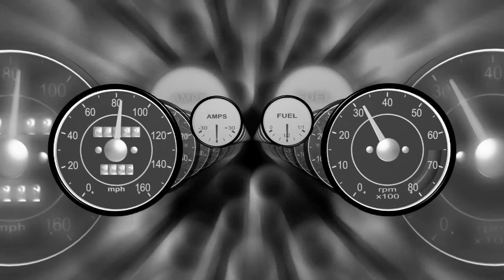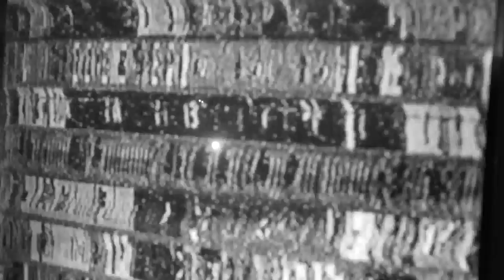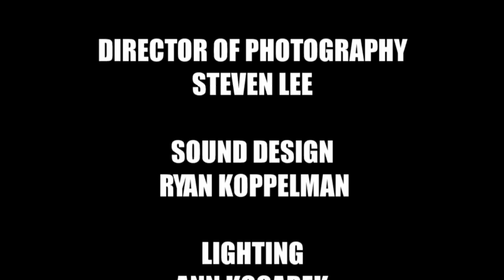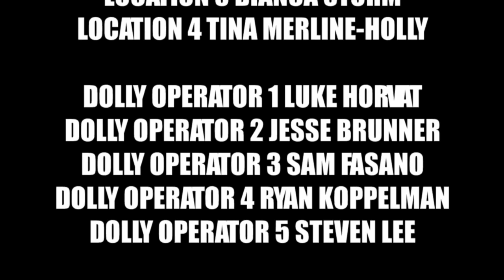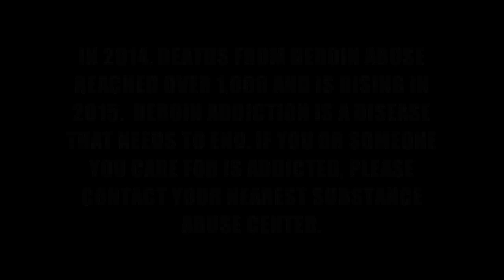Just a Little Prick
This is my capstone project for CSU.  I Hope you all enjoy it.  No one was harmed in the making of this video blah, blah, blah.